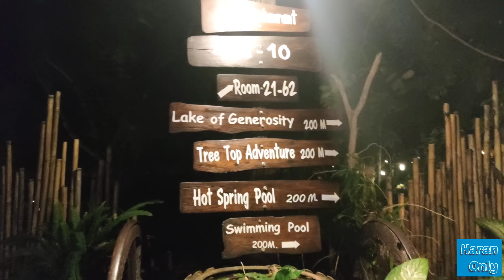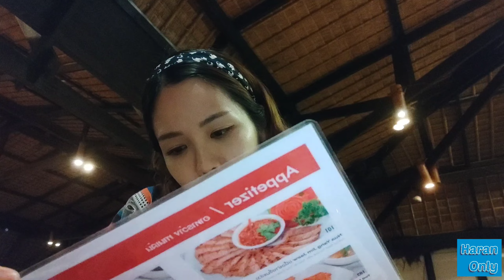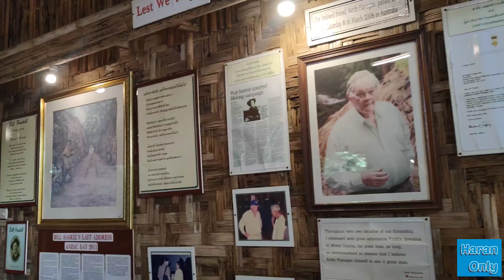칸차나부리 여행 / 홈 푸토에이 핫스프링 리조트 / Kanchanaburi trip /home phutoey river kwai hot spring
칸차나부리에 위치한 홈 푸토에이 리버콰이 핫 스프링 리조트 ( home phutoey river kwai hot spring resort) 에서 보낸 2박3일의 이야기예요.
다른 여행 때와는 다르게 별거 안하고 별거 없이
하늘보고 물보고 나무보고 풀꽃보고 가만히 있어도 절로 평온해지던 힐링 여행였어요.
이곳의 제일 좋았던건 산으로 둘러쌓여있고, 호수앞에서 즐길수 있는 핫 스프링.
도시와는 다른 또다른 칸차나부리의 매력을 느끼실수 있어요^^

This story is about Kanchanaburi trip and we were staying in Home Phutoey River kwai Hot spring resort.
The trip was very calm and peaceful although we didn't do any special activity.
If you want to be comfortable with real nature, please stay this place:)

∆편집 VLLO
           VITA
           CANVA
∆음악 Epidemic Sounds

∆Google Map
Home Phutoey River Kwai Hotspring Resort